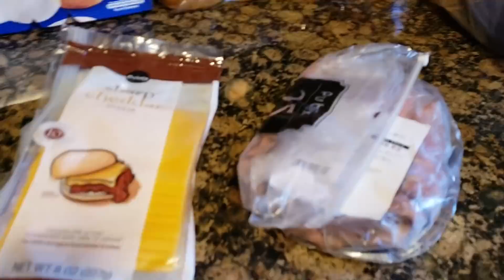Funny Dogs | Why They Behave Differently With Human Parents!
If you would like to help us with our *Snow* Road Trip to not sure where you can send a gift to
when you give through YouTube the keep 40% If you prefer to use YouTube we Appreciate that to!